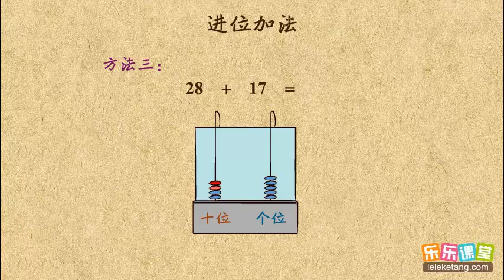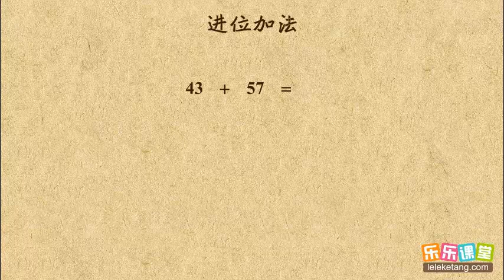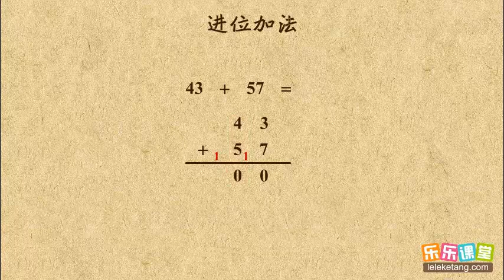4 9 进位加法 小學數學一年級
4 9 进位加法    小學數學一年級